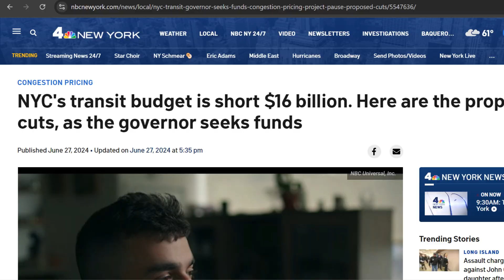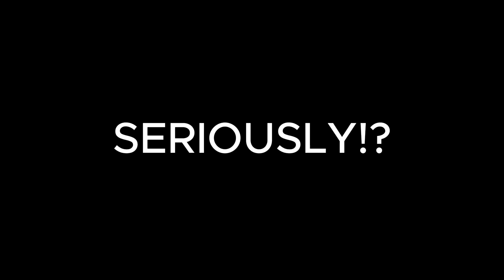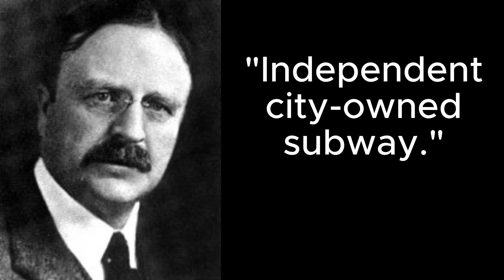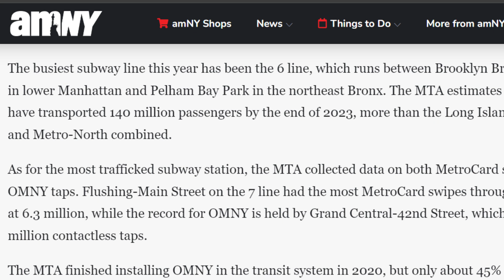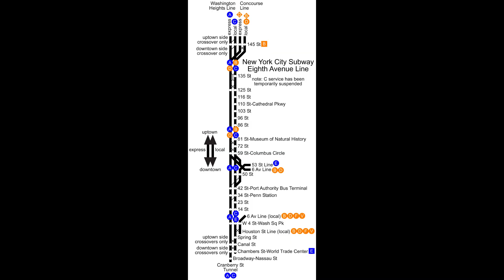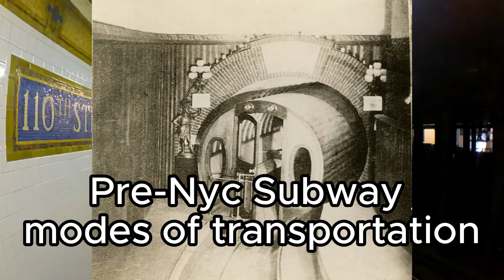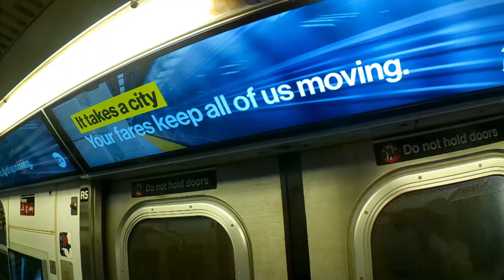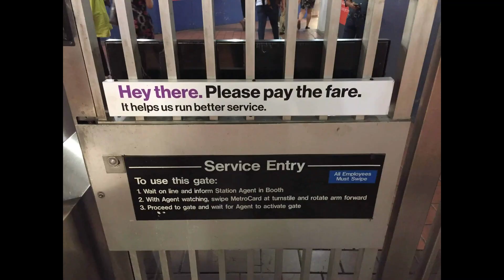The B Division is kinda shi-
The NYC Subway is one of the largest subway networks in the world. In being so, it also runs into issues that have made it an conversive topic among the general public. In this video, we will be analyzing the B Division and how it's network coincides with the negative stigma of NYC.

Chapters:
0:00 Introduction

3:45 Chapter 1: John Hylan

5:57 Chapter 2: Stations

7:17 Chapter 3: Interlining

9:34 Chapter 4: The A Division

11:32 Chapter 5: Conclusion

13:13 Outro